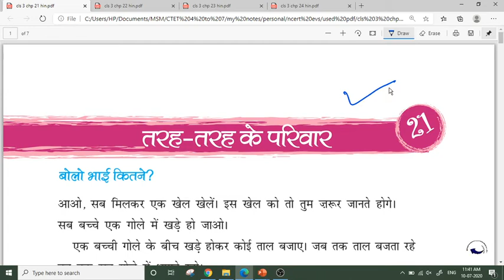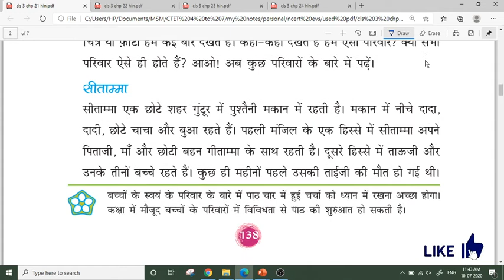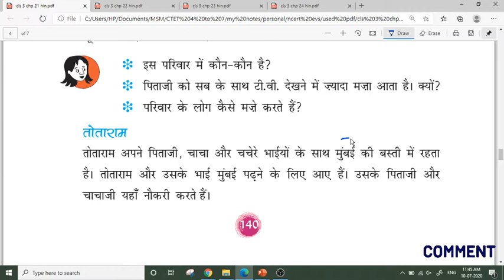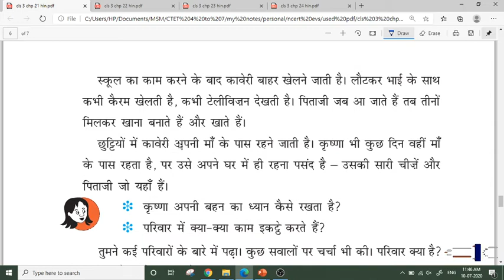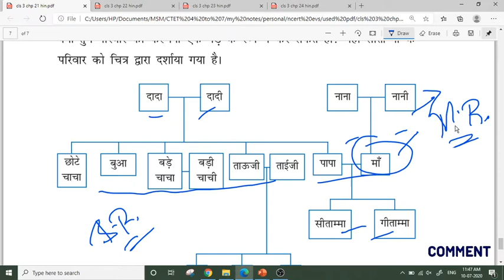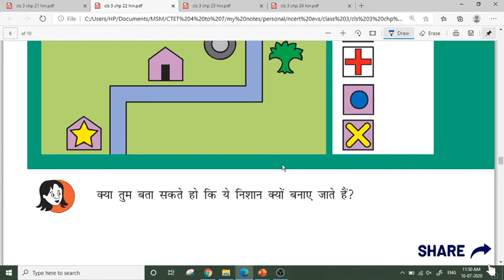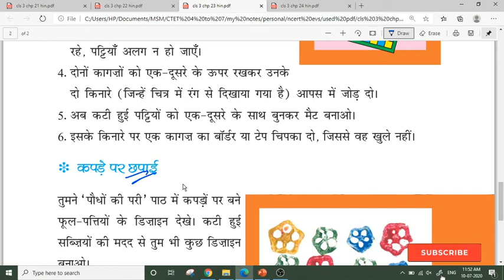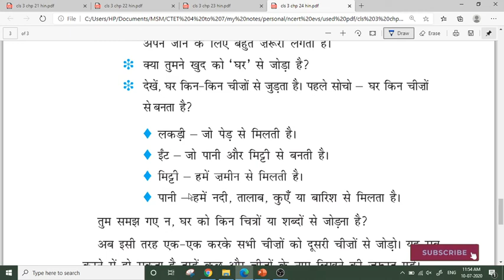CTET 2020 | Environment Studies (EVS) | NCERT Ch. 21, 22, 23 & 24